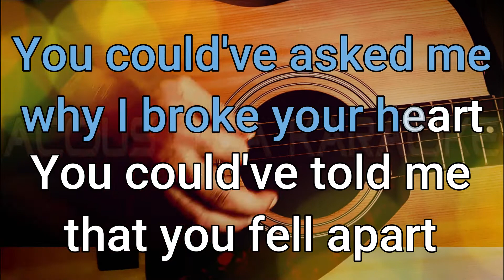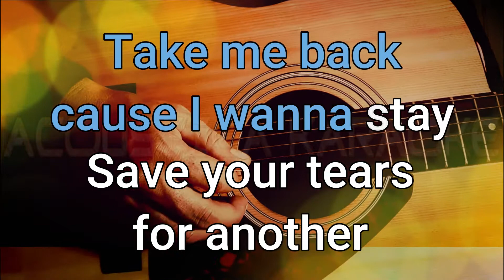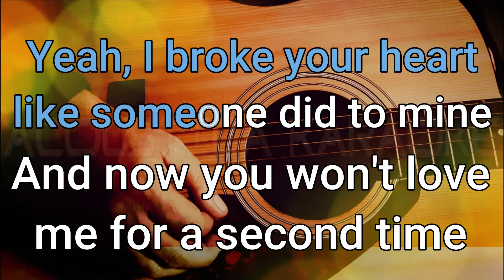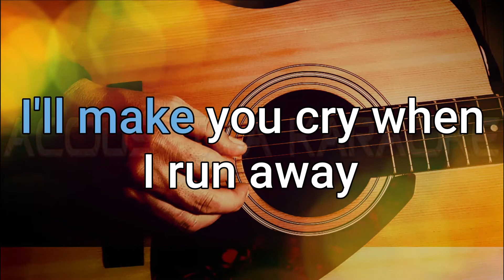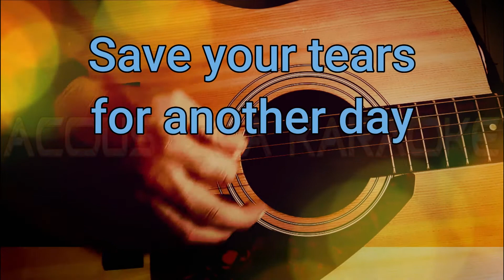The Weekend SAVE YOUR TEARS - ACOUSTIC GUITAR KARAOKE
𝓐𝓬𝓸𝓾𝓼𝓽𝓲𝓬𝓪 𝓚𝓪𝓻𝓪𝓸𝓴𝓮 is made to help singers and musicians. if you want to request a song or karaoke please don't hesitate to write a comment on the videos, 𝓐𝓬𝓸𝓾𝓼𝓽𝓲𝓬𝓪 𝓚𝓪𝓻𝓪𝓸𝓴𝓮 would love to give you and your audience the real sound of the guitar while you are singing.